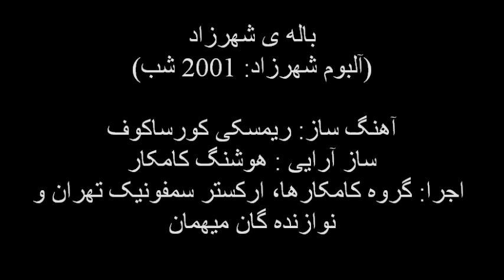Rimsky-Korsakov's Scheherzade ballet, composed for Iranian Orchestra by Houshang Kamkar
Korsakov's Sharzad (Scheherzade) Ballet
Composed for Iranian orchestra by Houshang Kamkar
Play: Kamkars ensemble, Tehran Symphony Orchestra and guest players (Hasan Nahid, Shahriar Faryousofi, Parichehr Khajeh and Darshan Anan)